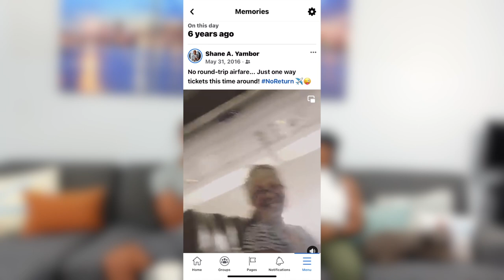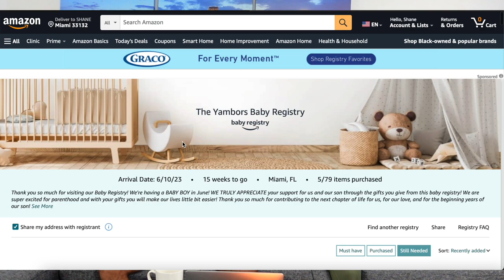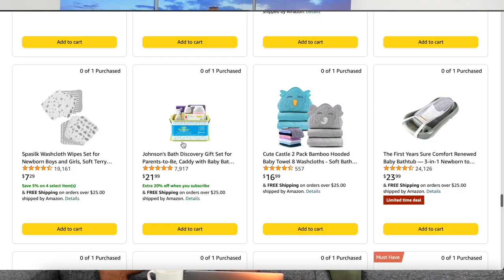Unplanned Pregnancy Story / How Pregnancy Changed Our Relationship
Unplanned Pregnancy is scary and shocking!  But today's conversation shares how it is not the end of the world, but in fact a blessing in disguise!
We have been together for 12+ years with no intentions of having a child, but God had different plans for us!  We are so glad GOD DID!!! We touch on the importance of ADAPTING to this new found chapter of life and preparing for the changes that come individually and as a couple in parenthood!  Hope you gain some value as you WATCH OR LISTEN to todays conversation about something that is very common - UNPLANNED PREGNANCY.. enjoy!

Who we are & what's our goal?:
- 1 Conversation at a time we keep it entertaining, keep it fun, keep it informative, and most of all keep it real to provide perspective to help you grow individually and together in a partnership!